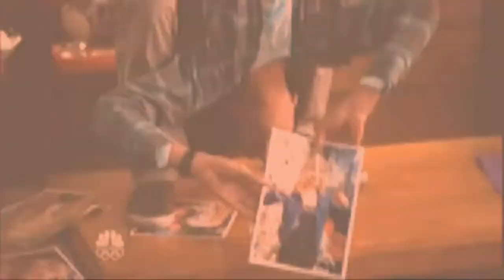Community Cast- Shut up and Smile [Emily's (luvtheheaven3's) Wish!]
So, I KNEW I was going to grant one of Emily's wishes. She's my favorite person on youtube. She is just SO sweet and is always there to help me out and chat and whatever. Plus she makes AMAZING videos. :) She helps cohost ViddersofSteel with me, too, and that is a huge thing...she is just so awesome. :) So yeah, you all should sub her if you haven't already.

Anyway, one of her wishes was for those of us who participated in her Reverse Request Contest to do one of the other ideas she gave us that we didn't do. Although I could've sworn I saved the list since it had a lot of good ideas and I figured it would be a good thing to work off of for her birthday or if my own inspiration fled, I can't find it any where. But I DID remember this one. I came close to doing for the contest, so I think that's why.

I just LOVE Community. Seriously, it's one of the best half hour comedy shows out there right now. I love HIMYM and It's Always Sunny In Philadelphia, so I think it's probably tied with those right now (especially 'cause HIMYM is actually going back to form this season). It is just HYSTERICAL. I look forward to it every week and I LOVE all the characters. I used to not really like Britta, but she's been growing on me this season. :) My fav characters are probably Troy and Dean Pelton though. They ALWAYS crack me up. Anyway, I hope Emily likes this. I tried to vary the cast and episodes as much as possible, but I think I ended up leaning on a few more than others at points (i.e. Jeff, and Troy/Abed show up a lot lol). This cast is just TOO fun to vid. I wanted to put like every single scene in my video...it was really hard to choose, lol some really good ones got left out, hahaha. Anyway, ENJOY! :D

PS The ending, rather than do lyrical and beat matching just put in some good study group scenes they talk about how awesome they are together. :)

Please comment, sub, friend, etc! I'd love to reach 200 subs! :D
Song: Shut up and Smile by Bowling for Soup
Fandom: Community

Whoa...I actually like my coloring on this one...